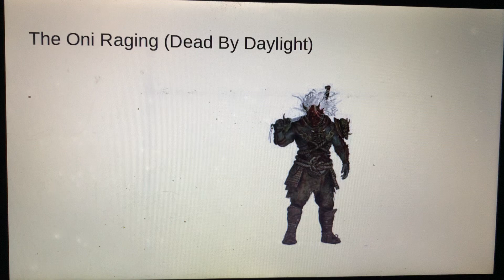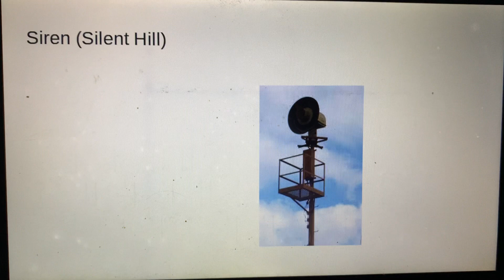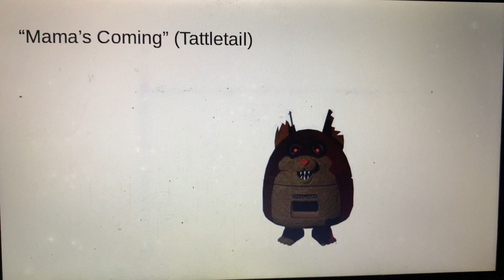Sounds That Give Gamers PTSD (Part 4)